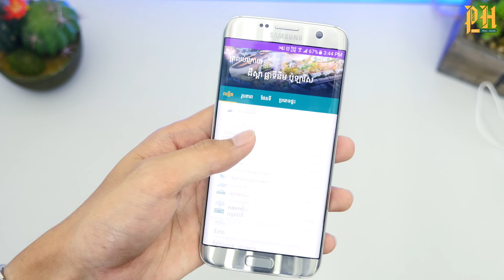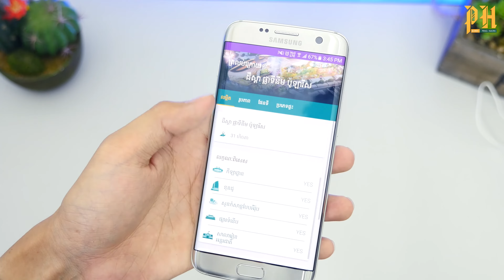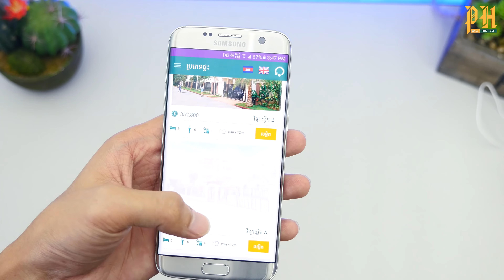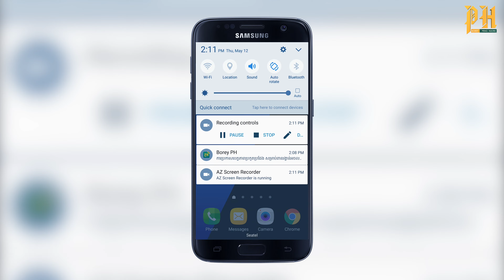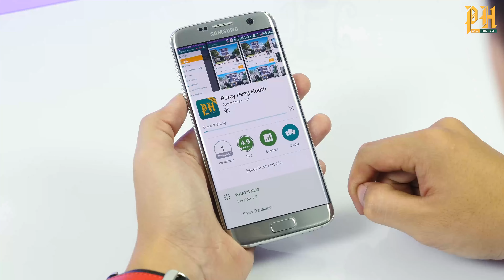PH App Review